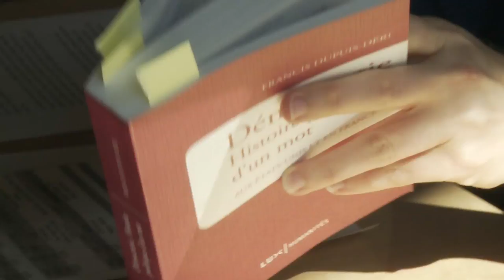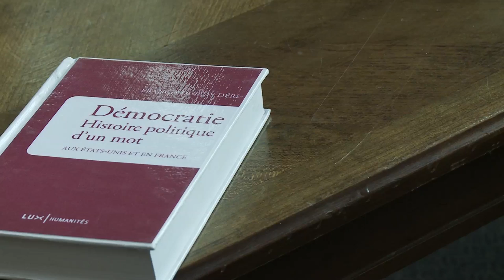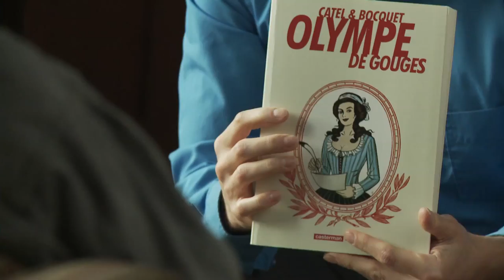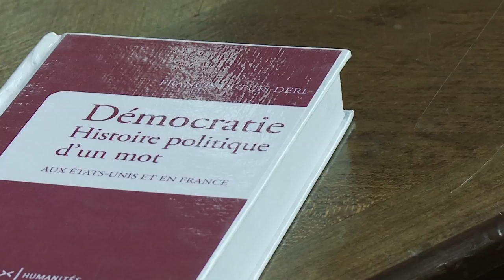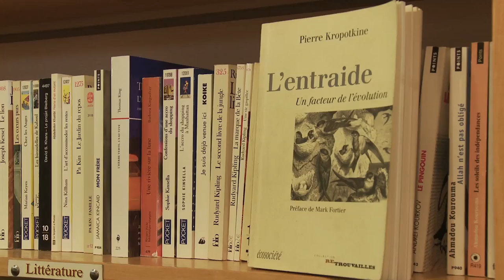Démocratie : histoire d'un malentendu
Pour Francis Dupuis-Déri, la démocratie n'est pas celle que l'on croit et son histoire est encore plus méconnue. Détestée et ridiculisée pendant des siècles, la démocratie était vue comme le pire des régimes pendant des générations en Occident. Dans Démocratie. Histoire politique d'un mot (Lux éditeur, 2013), le professeur au Département de science politique de l'UQAM conclut avec fracas : le Canada n'est pas une démocratie et ne l'a jamais été.

Ajout au génétique. Animatrice à CIBL : Anne Marie Kirouac